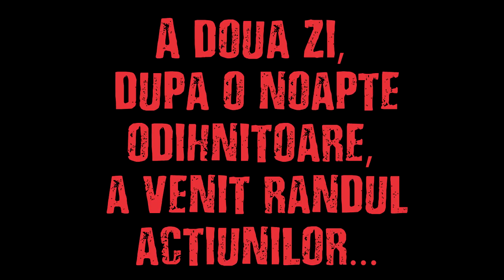DRUMURI DIVERGENTE, EP. 6: Cele două Albanii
Rezumat video al unei excursii pe bicicleta prin tarile Balcanilor, cu dormit la cort, fara echipa de sustinere si doar prin forte proprii.

Calatoria a insumat 9 tari, aproape 4 saptamani, 2500 de km si aproape 40000 de metri diferenta de nivel.

Episodul 6 ofera o scurta trecere in revista a doua tari cu istorie interesanta si sangeroasa, care au foarte multe in comun, Kosovo si Albania.

DIVERGENT ROADS, EP 6: The two "Albania"
Short video about a bike touring through Eastern Europe, covering 9 countries and more than 2500 km. This episode offers a short glimpse of Kosovo and Albania, two of the ost interesting countries of the Balkans.